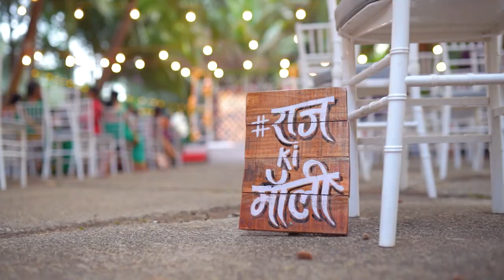Raj Hanchanale + Molly Deswal I Engagement Video I Made in Heaven l Roshe